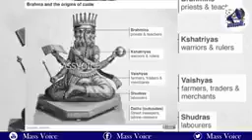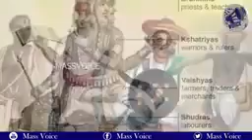Bharata deshamulo kulamanna telugu song